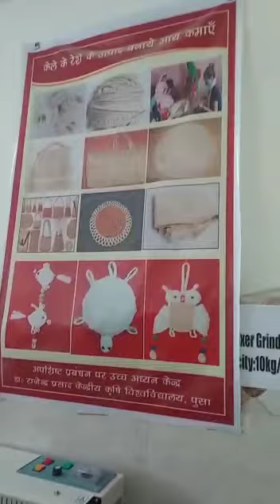banana fibers handicrafts, reuse agriculture waste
@unlockvolgs , banana fiber handicrafts, kela ke desa ko feke nhi. agriculture waste reuse